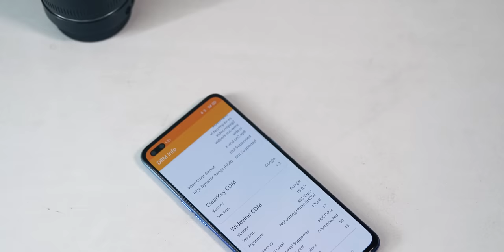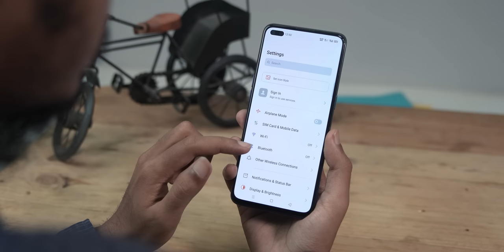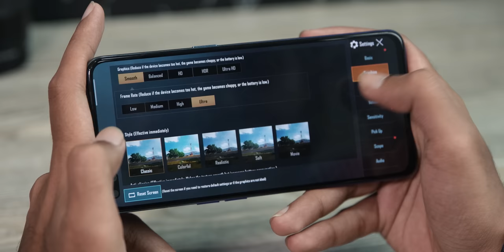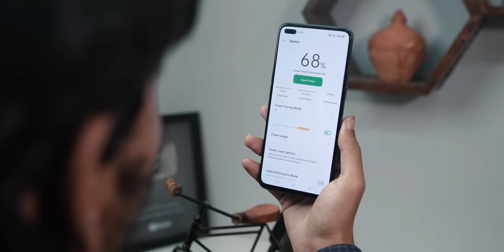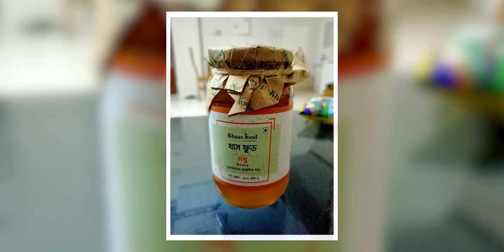Oppo Reno 3 Pro - Beauty Except The Beast | ATC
Oppo Reno 3 Pro is a higher midrange beautiful looking device. It comes with mediatek helio P95, Amoled & 5X hybrid zoom feature. Is it capable of capturing the right market? Lets see..

Follow ATC

Say Hello to ' Tushar ' on -